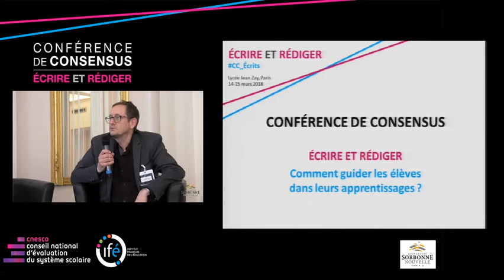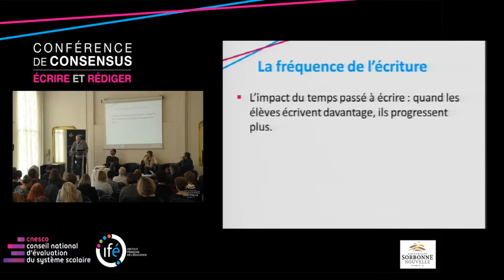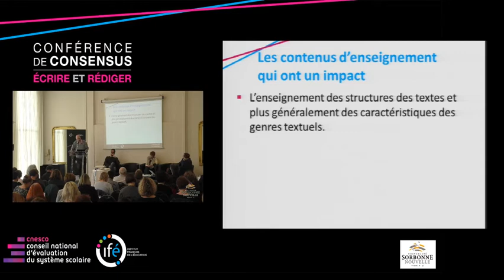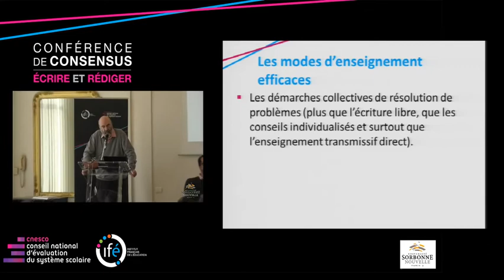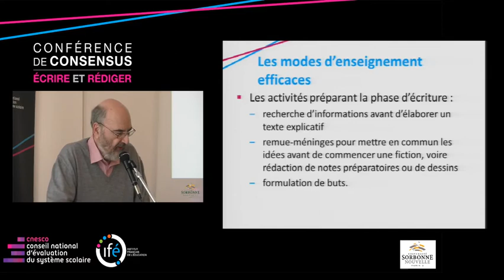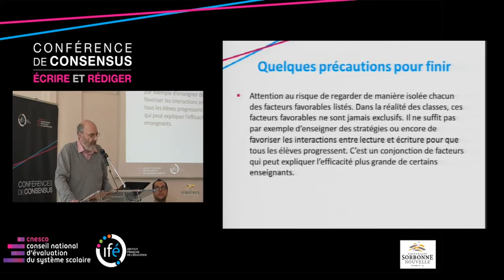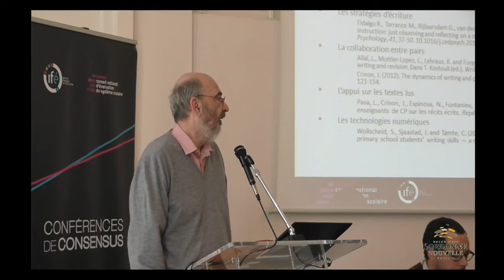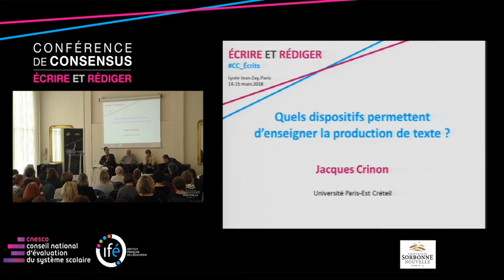Plénière 2- Jacques CRINON : Nouvelles pratiques d’écriture - CC Écrire et Rédiger - 15/03/2018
Plénière 2 - Nouvelles pratiques d’écriture

14h00 - 15h30
"Quels dispositifs permettent d’enseigner la production de textes ?" par Jacques CRINON, université Paris-Est Créteil.

Conférence de consensus "Écrire et Rédiger : Comment guider les élèves
dans leurs apprentissages ?" les 14 et 15 mars 2018 au Lycée Jean Zay, Paris.